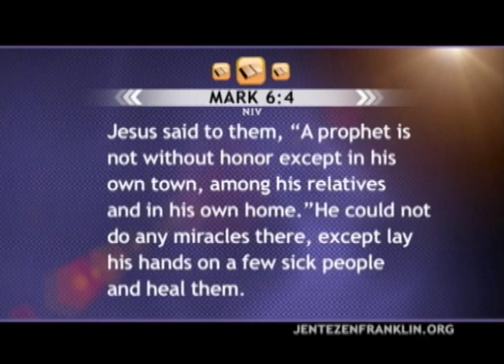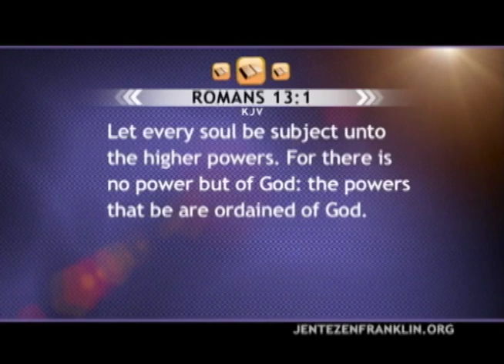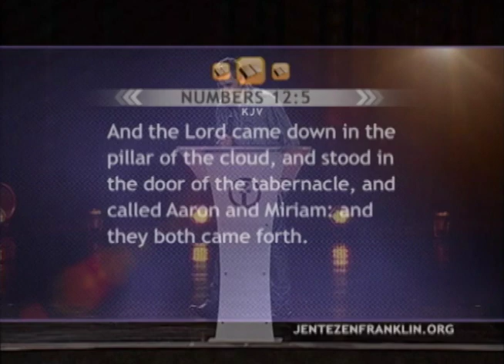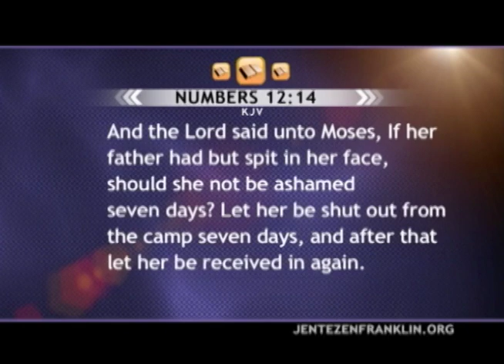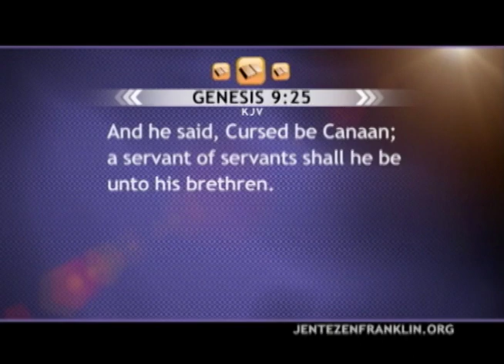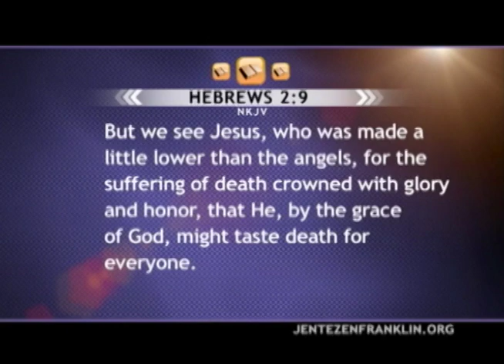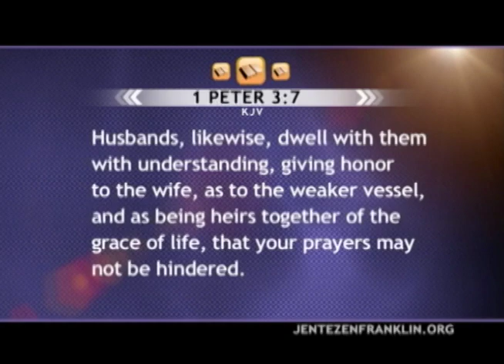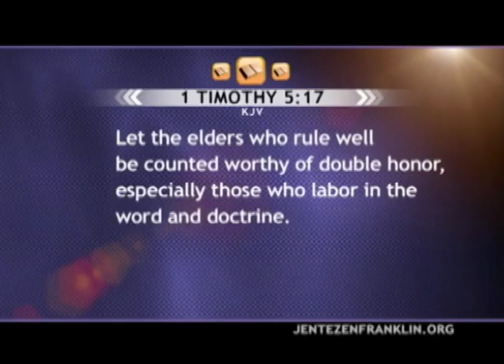Отсутствие почитания. Джентезен Франклин (656)